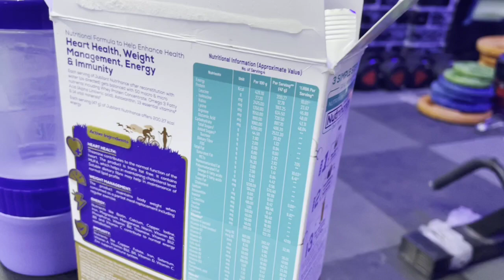Jubilant Nutrihance Protein powder review | By @FitnessWithCareer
• Jubilant Nutrihance Complete Nutritional Drink in Chocolate / Vanilla Flavour 50 Vital Nutrients | Promotes Heart Health, Immunity Building, Weight Management, Energy Booster

• Product details •
• BrandJUBILANT Nutrihance
- Weight400 Grams
- FormPowder
- Diet TypeVegetarian
- Package Weight0.46 Kilograms
- Package InformationBottle
• Rich nutrients to support immune system health with Copper, Iron, Vitamins A and D and antioxidants such as Vitamin E, C and Astaxanthin.
• Nourishment scientifically designed for strength & energy with Biotin, Calcium, Magnesium, Vitamin B2 and C
• Thiamine contributes to optimum heart health. Product is trans fat free and contains MUFA, PUFA and Omega that helps in maintaining cholesterol levels
• Jubilant Nutrihance Nutritional Drink helps in maintaining body weight when included with proper diet and exercise.
• Prebiotic, triple blend of whey, soy and casein, Sucrose free, trans-fat free, gluten free.
• Balanced with 50 Vital Nutrients includes 13 Essential Vitamins & 14 Vital Minerals
• Each serving of Nutrihance (47gm) offers 200 kcal of energy; 27% protein, 29% fat
• Sugar Free, Transfat Free and Gluten free composition; can be used as a healthy meal replacement .

You can buy this product from Amazon
Link -